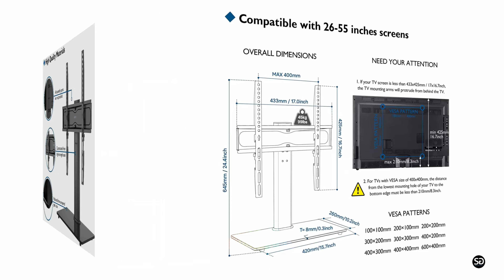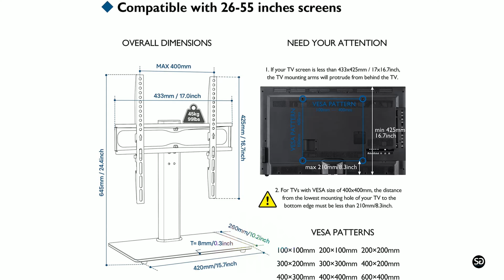Gigabyte Aorus FV43U | Beste Monitorhalterung 2022 | free your Aorus !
Es ist Zeit den Aorus FV43U noch ein wenig aufzuwerten !

VG Surroundgaming😉
Für Dich entstehen dabei selbstverständlich keine Mehrkosten. Danke für deine Unterstützung